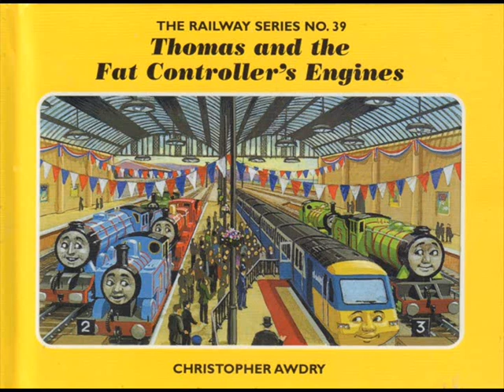Birdstrike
To celebrate 75 years of Thomas the Tank Engine & Friends, I like to read you 4 stories of Thomas the Tank Engine & Friends from the book, "Thomas & the Fat Controller's Engines by Christopher Awdry. The first story is called Birdstrike. I'm doing it in Ted Robbins' sort of style.
Note: Thomas & Friends was owned by Britt Allcroft, Hit Entertainment/Mattel. I hope you'll enjoy this story.